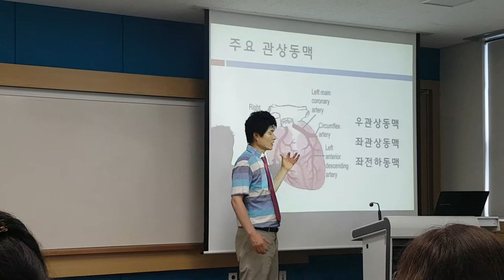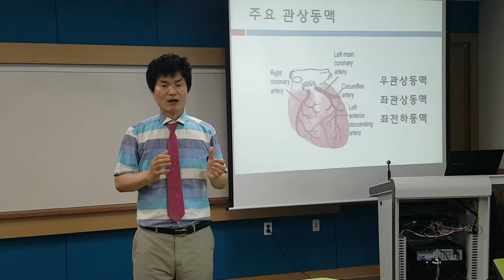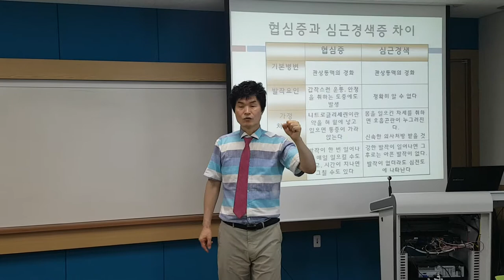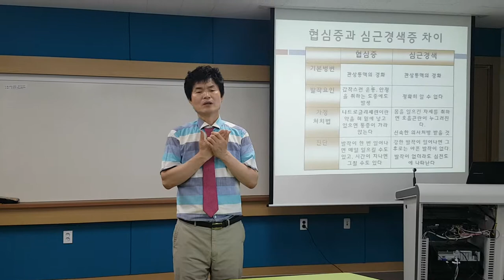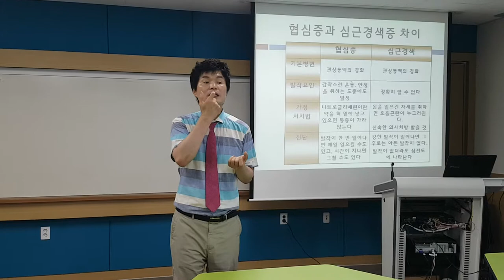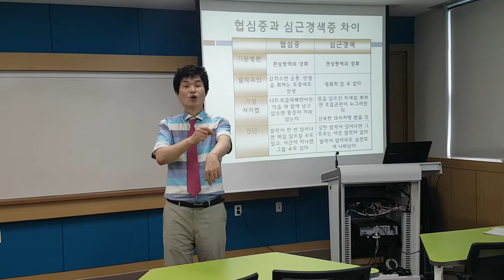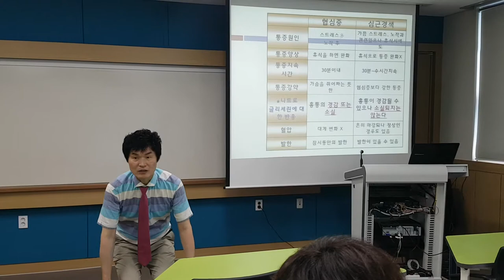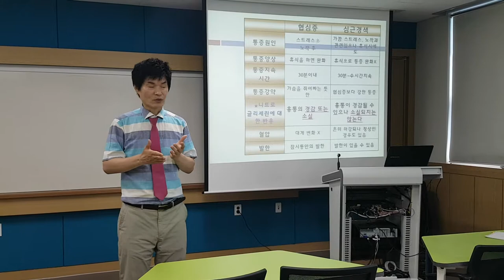충청대학교 치매재활수업,혈관성 치매 원인,뇌졸중,협심증, 심근경색,심정지-smile,recreation,music,dance,스피치,웃음치료,레크레이션,행복,인생,유머,서요석